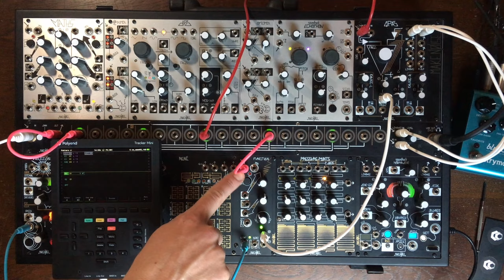Make Noise Function demo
Today I'll show some (there's more!) things the Function can do. It can do like it's half a Maths even if it is a bit less... it's also a bit more. I had one a while back and took the plunge on that superb looking new black panel version. First because I had some space for it in my Make Noise system and also because you can always use another function generator in a modular system., especialy when it is as flexible as this one.

So I'll show you around some of the MANY things this module can do, and also show you some "advanced pro tips" with it. You can try all these patch with your own function generator if you don't have this one.

Have fun!

00:00 Intro
01:39 Module Overview
02:57 Voltage Controled Glide
05:09 Envelope Generator
07:49 LFO
09:52 VCO
10:46 Pressure Hold & Slew
14:42 Envelope Follower
15:25 Sub Harmonic Generator
20:23 Stereo sub harmonics
22:39 End talk